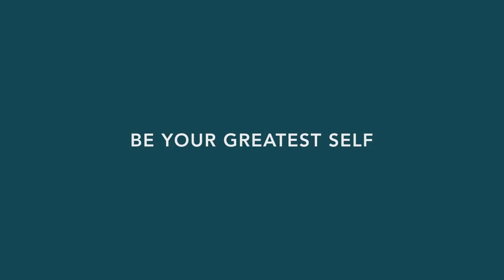BALL Watch - NEW Marine GMT Meteorite I Jura Watches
Originating in outer space, the new and exclusive meteorite dial of the Roadmaster Marine GMT is built to guide extreme exploration across all environments. Due to the material’s one-of-a-kind composition, every dial is unique in design, safely housed inside a lightweight titanium case. Its extraterrestrial style is complemented by our patented quick-set GMT push buttons and cosmic glow of self-powered micro gas lights. Gear up and explore far beyond the reach of land – and far beyond ordinary.